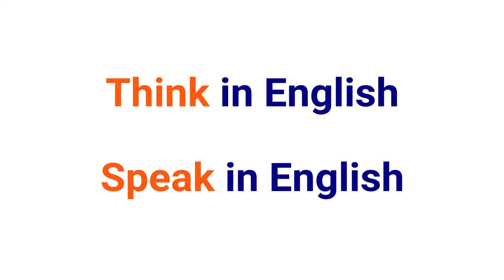Our super Ramona Ghita's Testimony Review - Master Business English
Our dear student Ramona Ghita's Testimony Review - Master Business English
MBusinessEnglish​ StudentStories​ MBusinessEnglishStories​

Dott.ssa Ramona Ghita.
She got the B2 Certification Level 🚀
Reach your Objectives to succeed. 📈
We give you all the tools you need to learn English in one place.
Change Your Life Today, Rocket your Success!
Check what our student has to say about our lessons and how she feels.